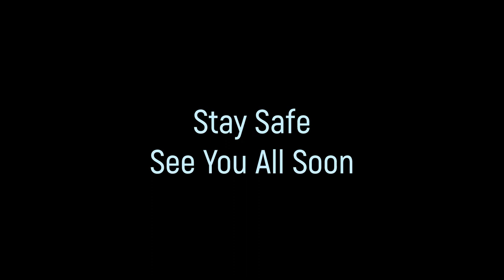Lock Down Mini Movies - Raiders of the Lost Ark - Trailer